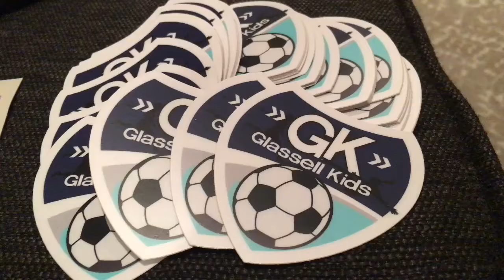Glassel Kids VS San Pancho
Glassell Kids win 3-0